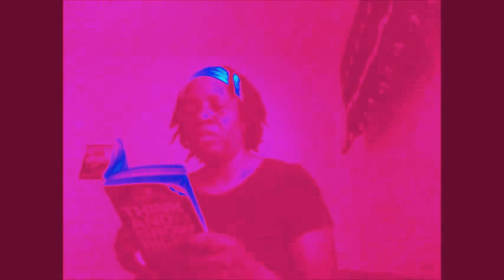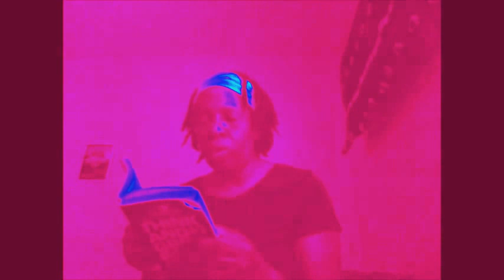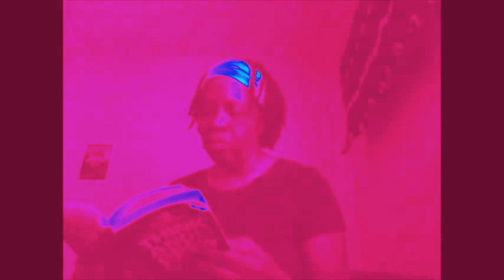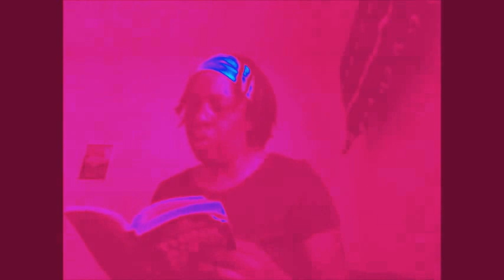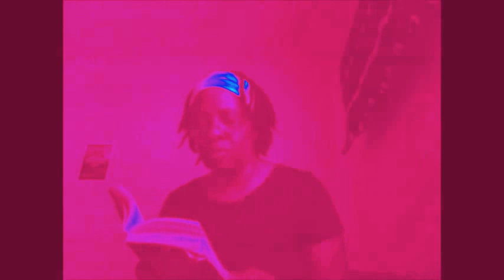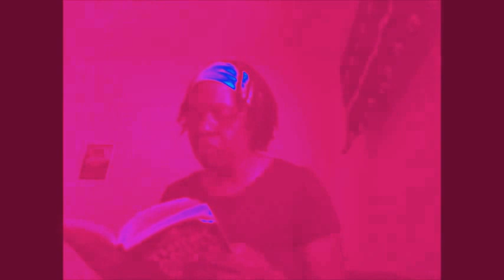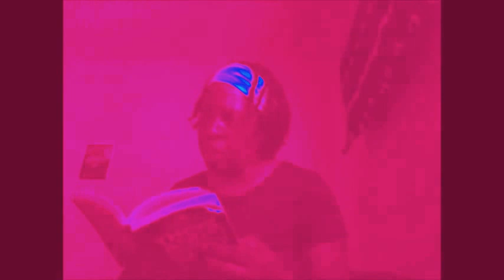Think & Grow Rich: A Black Choice ~ Ch 10: Money Talks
Think and Grow Rich: A Black Choice
A Guide To Success For Black People  by
Dennis Kimbro and Napoleon Hill
Visit DennisKimbro.com